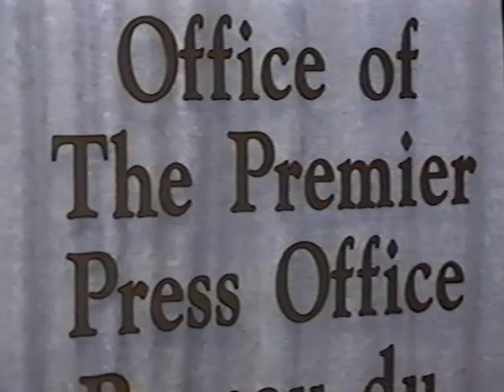Hair Dye? Slow news day.